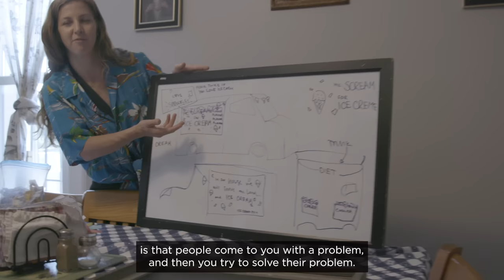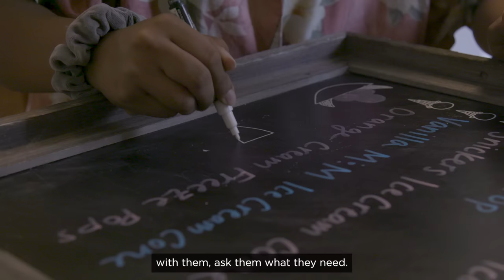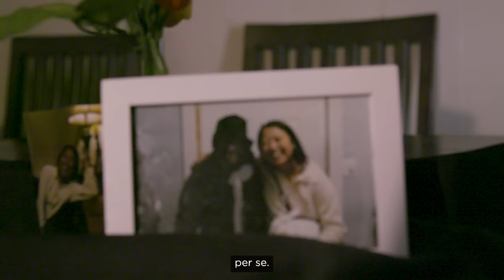Ice Cream Minivan | A Grotto Short Film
What does it look like to meet despair with joy? For Sadie, it looks like an ice cream minivan. As a missionary for A Simple House, she goes out and connects with people who are poor or homeless. She offers friendship — and on hot summer days, ice cream too.

“The difference about Simple House is we try to go to the poor in their homes and then, based on a relationship with them, ask them what they need. Then we have the freedom to be able to serve them as creatively as we want.”